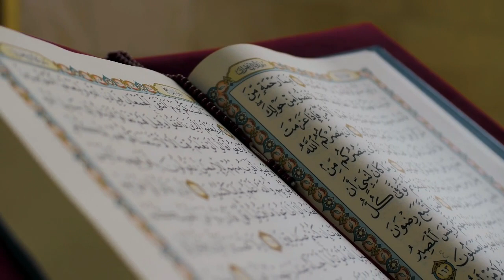Dadyal News | Dadyal news today | Dadyal Latest News | IrajStarTv